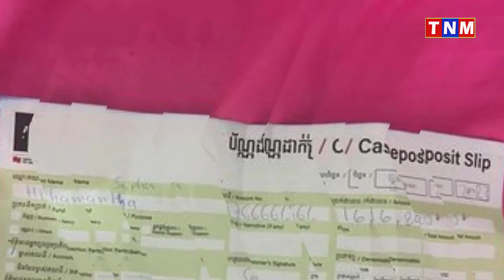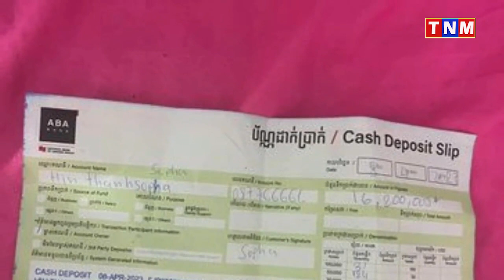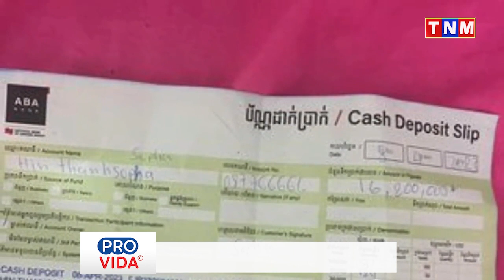អុញនុះ! យកលុយទៅដាក់នៅ ABA ជាង ១៧លាន រាប់លុយចុះឡើង ឃើញជាង ១៦លាន ម្ចាស់លុយសុំមើលកាំមេរ៉ា